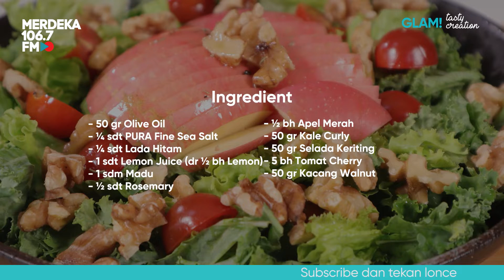Apple Walnut Salad, Gampang Bikinnya, Sehat Nutrisinya, Lezat Rasanya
Glam Tasty Creation | Resep Membuat Salad Apel Walnut
Bersama :
Chef Albert
dari PURA Kitchen

Bahan:
Dressing
50 gr Olive Oil
¼ sdt PURA Fine Sea Salt
¼ sdt Lada Hitam
1 sdt Lemon Juice (dr ½ bh Lemon)
1 sdm Madu
½ sdt Rosemary

Isi Salad
½ bh Apel Merah
50 gr Kale Curly
50 gr Selada Keriting
  5 bh Tomat Cherry
50 gr Kacang Walnut

Untuk persiapan bahan dan cara memasak, dapat dilihat pada video dan dengarkan tips memasaknya setiap hari hanya di Merdeka 106.7 FM

Nantikan episode-episode Glam Tasty Creation berikutnya…